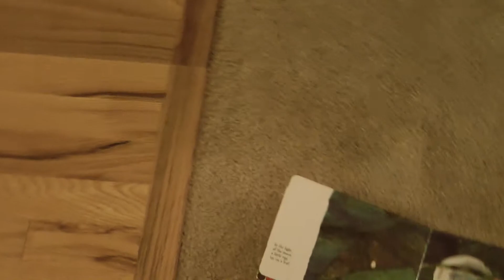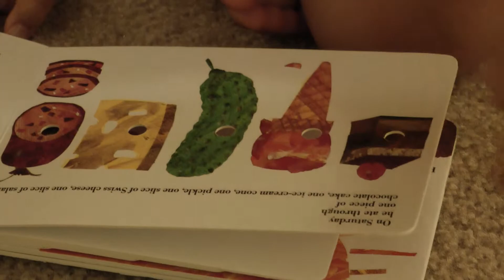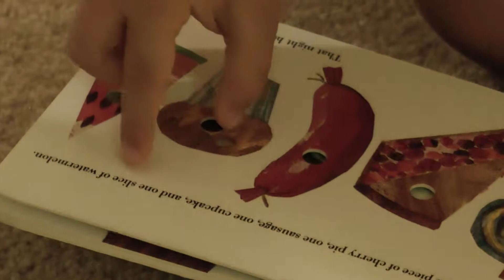Theo lê Very Hungry Caterpillar, de Eric Carle (2 anos e 8 meses)